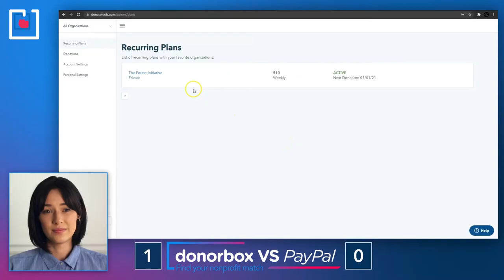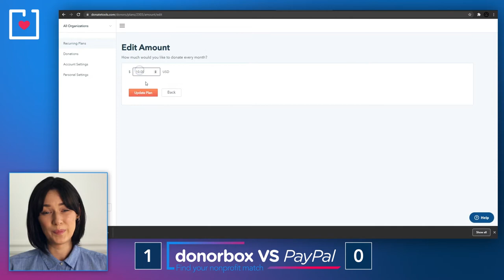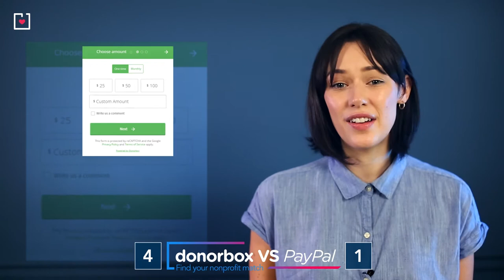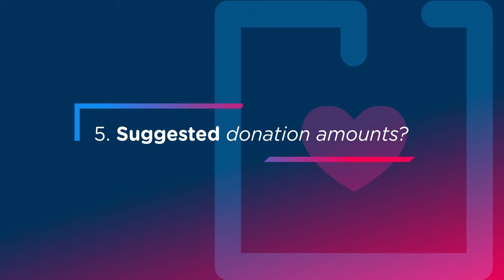Paypal Vs Donorbox - Who's the Better Fundraising Solution for Nonprofits?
Nonprofit organizations of every size can accept donations online via Paypal. But using Paypal as your online fundraising platform or nonprofit payment processor comes with a lot of limitations. In this video, we talk about what makes Donorbox a better Alternative to Paypal for Nonprofits.

Here are some of the major Paypal limitations you can avoid while using Donorbox as your fundraising payment processor:
⚡ There is no option to cover the processing fees

Timestamps:
00:00 - Nonprofit payment processors
01:00 - Robust recurring donations
02:23 - Best of both worlds
02:54 - Easy fund transfer
03:18 - Custom Questions
04:05 - Suggested Donation Amounts
05:02 - Can Donors cover processing fees?
05:35 - Custom automated email receipts
06:41 - Easy integrations
07:40 - Fundraising Thermometer
08:05 - Open communications
09:19 - Bloopers

With Donorbox, you can eliminate all the Paypal Limitations and start raising recurring donations seamlessly and offer a pleasing experience to your donors.

So, if you’re looking for a perfect Online fundraising & donation platform for your nonprofit, get in touch with Donorbox today!

Being the Best Nonprofit Payment Processor & Fundraising platform for Nonprofits, Donorbox has the lowest fees in the industry.